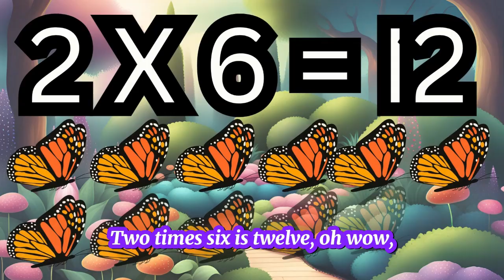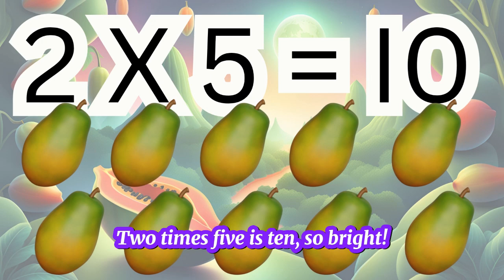🎶Song For Kids: The Magic of Multiplying by 2🎵 [ 2 Timestable ]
Step into the world of numbers with our exciting song all about multiplying by 2! This lively tune is designed to make learning the 2 times table fun and engaging for kids. Sing along and discover how easy it is to master multiplication with the power of music. Perfect for young learners at home or in the classroom.